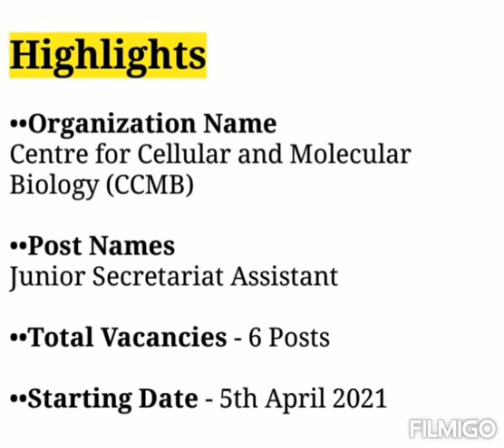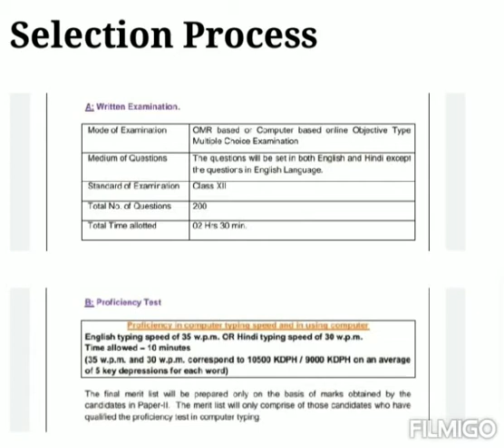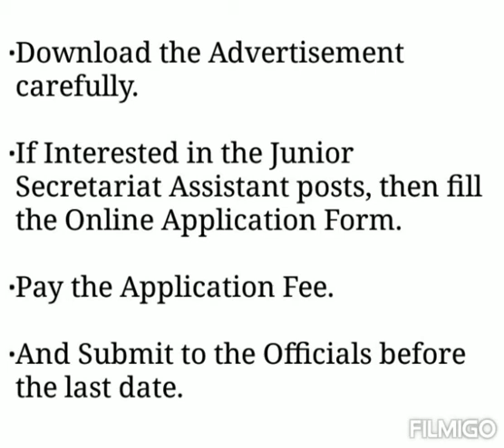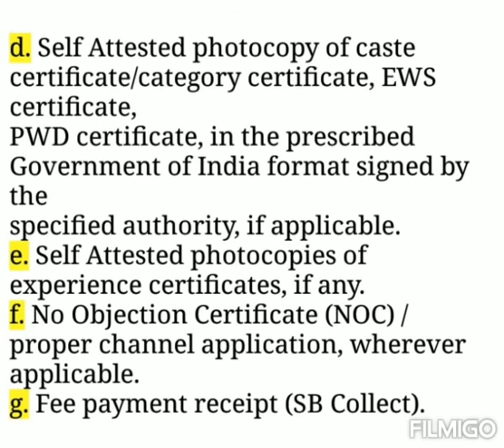CSIR CCMB Recruitment 2021 | Central Govt Jobs Notification 2021 | Telangana Govt job vacancy 2021